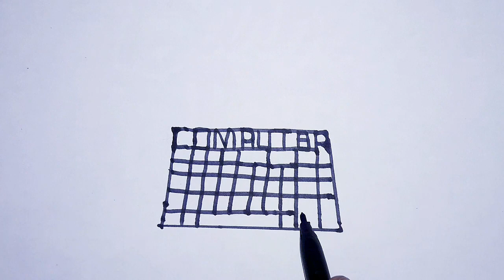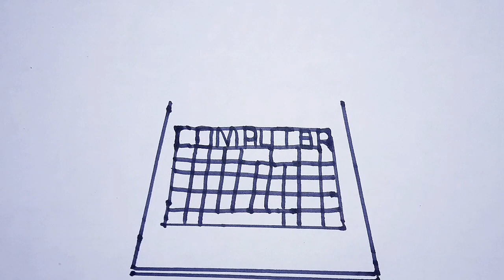How To Draw Laptop From Word Computer||Easy Drawing Tips||Step By Step||Sketching||Pencil Drawing